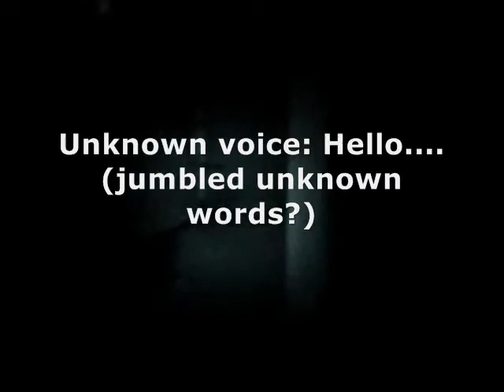EVP on Video - Walker-Ames House Investigation (Port Gamble, WA) - Basement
Washington State Paranormal Society investigated the Walker-Ames House at Port Gamble, WA on August 28, 2010. This was an Electronic Voice Phenomena, or EVP, we captured on video during a session in the homes basement.  We still cannot figure out what this EVP is saying besides the "Hello" in the beginning. Any thoughts?

Keep checking our YouTube channel, Blog, and Twitter for updates!